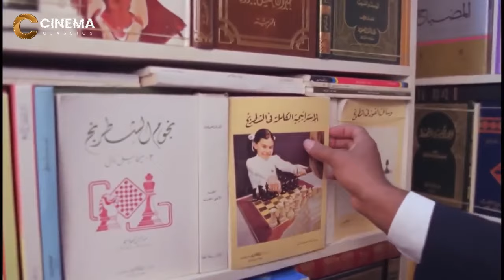ورحمة امي لخليكي تندمي بقية عمرك ! | احمد زكي انتقم من عشيقته ودخلها السـ ـجن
وهو عن محامي يقوم برفع قضية ضد وزراء في الحكومة نتيجة اكتشافه أن أوتوبيس رحلات أطفال يتعرض لحادث مع قطار يتسبب في وفاة العديد من الأطفال. الفيلم يحاول أن يلقى بمسؤولية الحادث على الحكومة متمثلة في وزير التعليم ووزير النقل في حين أبو بكر عزت محامي الحكومة يحاول أن يلقى باللوم على الموظفين الصغار مثل سواق الأتوبيس وعامل التحويلة.الفيلم من إخراج عاطف الطيب والموسيقى التصويرية ألفها مودي الإمام.